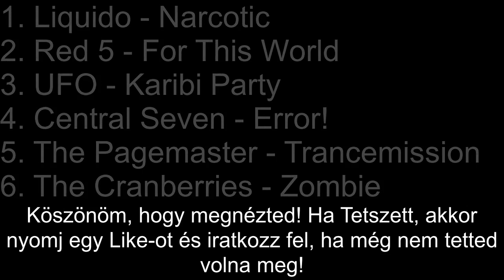Dance Trax 2 | Side B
Ha tetszett, akkor nyomjatok egy Like-ot!

Tracklist:
0:00 Intro
0:02 Liquido - Narcotic
3:35 Red 5 - For This World
7:10 UFO - Karibi Party
10:19 Central Seven - Error!
13:37 The Pagemaster - Trancemission
20:29 The Cranberries - Zombie
25:39 Outro